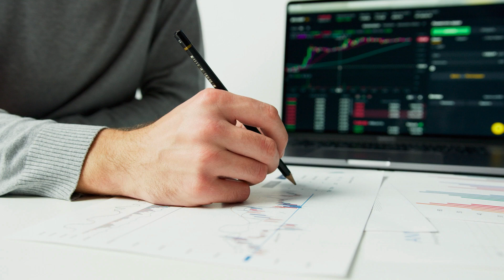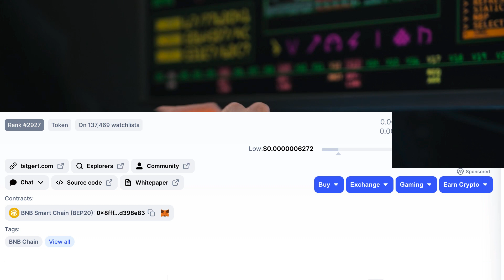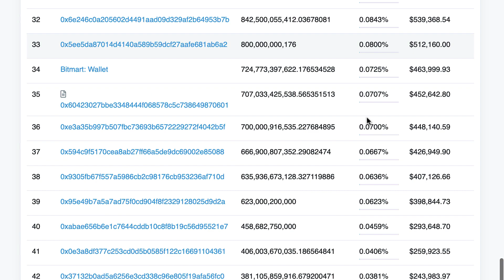BITGERT (BRISE) & CARDANO (ADA) WHALES ACCUMULATING- IS THIS A GOOD SIGN???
First off, what is Bitgert?
Bitgert is a crypto engineering organization that creates different blockchain products and solutions, including its own blockchain, decentralized exchange, DeFi wallet, exchange swap, and cryptocurrency.

The company’s blockchain is called the Brise Chain, which is a PoA (Proof-of-Authority) blockchain that has lower fees, faster transaction speeds, and fewer validators than many other blockchains today.

The platform claims that it has close to zero transaction fees, and has transaction speeds of 100,000 per second, which would make it the fastest blockchain in the world.

Cardano whales with 100,000 and 1 million coins have been accumulating their holdings from mid-May. According to the available data, these Cardano whales increase their holdings from 7.26% to 17.34% between 17 May and 1 June. This is almost about 250% increase in holdings, and this is why the Cardano price managed a strong upside.

On the other hand, Bitgert whales have also been increasing their holding. Just like Cardano, all the Bitgert whales, regardless of the size of coins held, have been buying more Bitgert coins over the past few days. This is seen from the stable price that Bitgert has posted from mid-May to date.

The upcoming Bitgert developments might have driven the Bitgert whales’ accumulation. The upcoming Bitgert products, especially the Bitgert roadmap V2 products, have been key. The massive adoption from the products like the Bitgert CEX, Bitgert NFT marketplace, and Bitgert Paybrise.

Video Covers:
Can brise token hit $1?
What is Bitgert?
What Makes Bitgert (BRISE) Unique?
Bitgert (BRISE) Token Overview,
Bitgert (BRISE) Upcoming Products
how do you buy Bitgert crypto?
Bitgert (BRISE) Token price analysis?
Bitgert (BRISE) Price prediction,
Bitgert (BRISE) exchange listing,
Bitgert (BRISE) integration on CoinMarketCap,
Brise token today,
brise today,
brise,
brise crypto,
brise vs ethereum
brise, bitgert,
BITGERT TO BECOME TOP CRYPTO PROJECT OF 2022,
Fastest-Growing Ecosystem,
Mass Bitgert Blockchain Adoption BITGERT,
brise new listing,
coinspot listings,
brise token with nowpayments,
BITGERT (BRISE) & CARDANO (ADA) news,
wales accumalating cardano and brise tokens

🤝 But always do your own research!